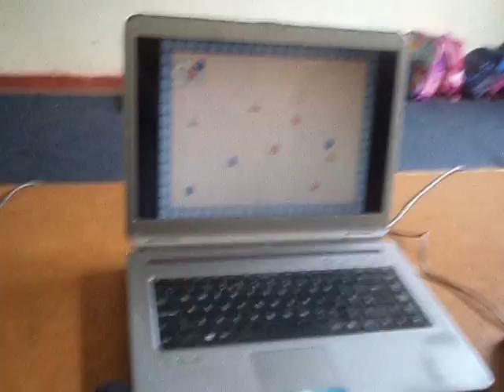002 Gunhill Joy Creche 2012